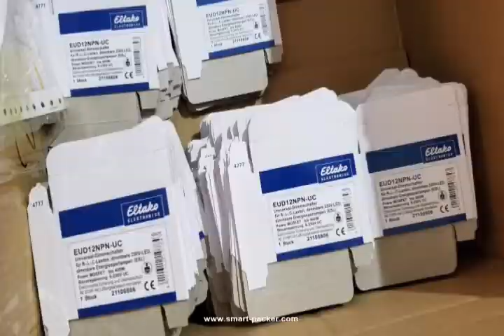自動紙カードボックス段ボールのページング給餌ラベリング機